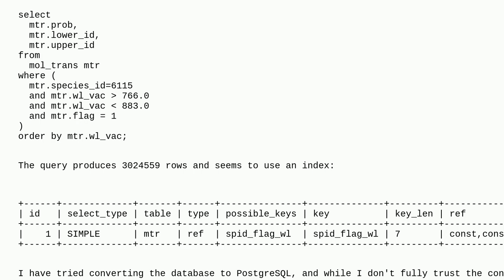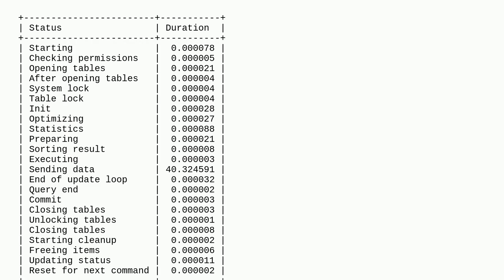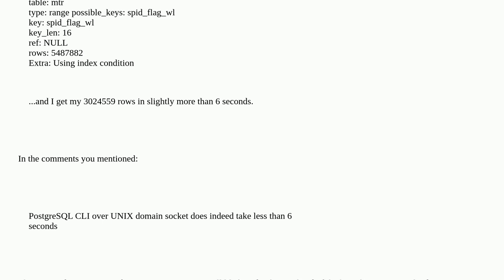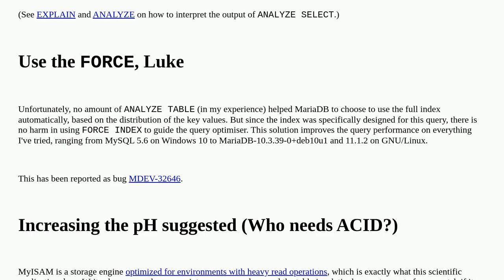Dba: How to get local MariaDB to be as fast as local PostgreSQL?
How to get local MariaDB to be as fast as local PostgreSQL?

A special thanks goes out to the awesome community

  mariadb query-performance